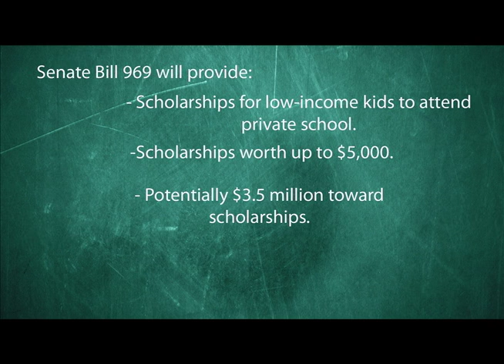Presidential Perspectives: Senate Bill 969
OCPA President Michael Carnuccio discusses passage of Senate Bill 969, a tax-credit scholarship bill that would help low-income students escape underperforming schools.